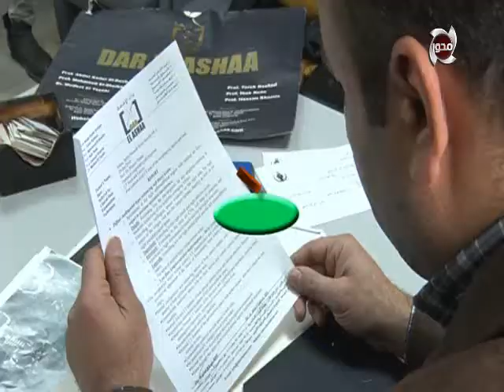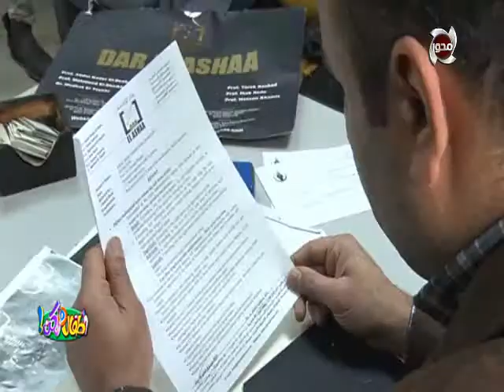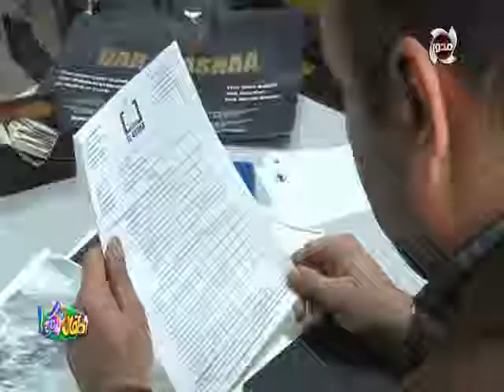أطفال ولكن| بروتوكوا أطفال ولكن لعلاج الأطفال بالمجان بالتعاون مع مستشفى الحسين